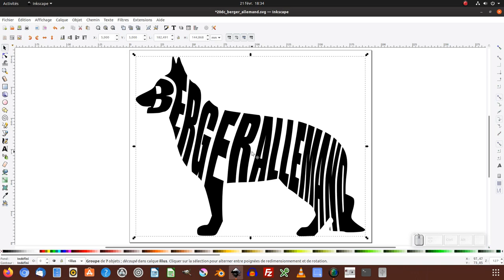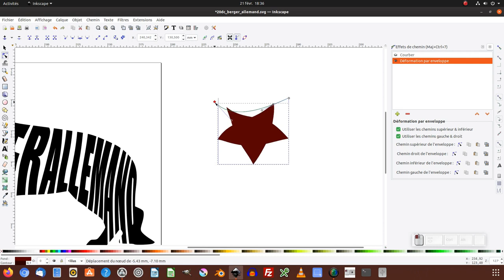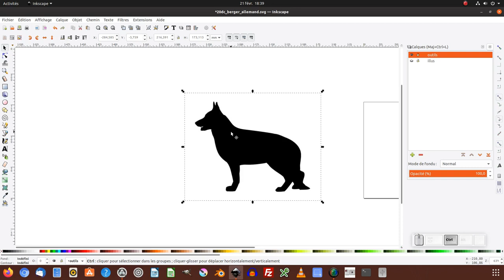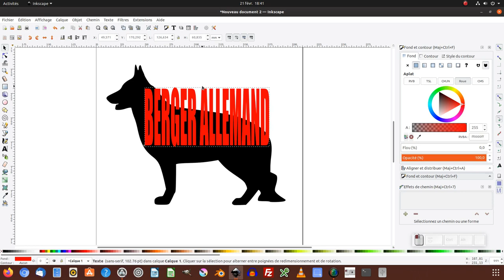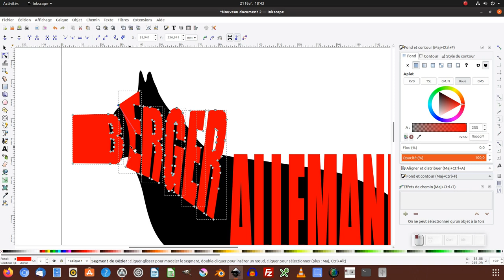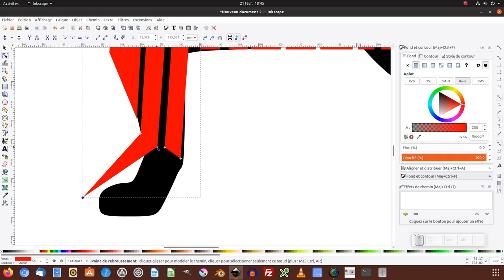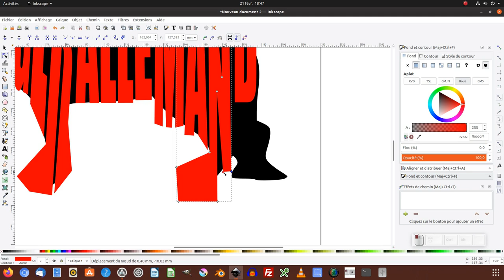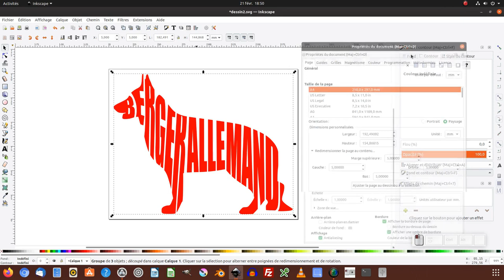Tuto inkscape : les outils de déformation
Nous allons voir différentes techniques de déformation d'objets et comment déformer du texte pour le mettre dans une silhouette.

Télécharger le fichier modèle du chien .png à vectoriser